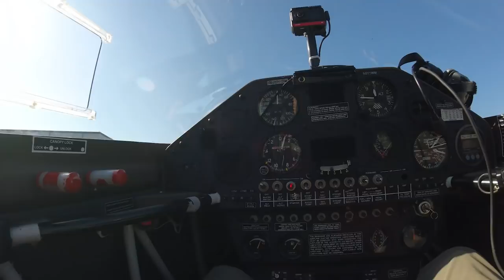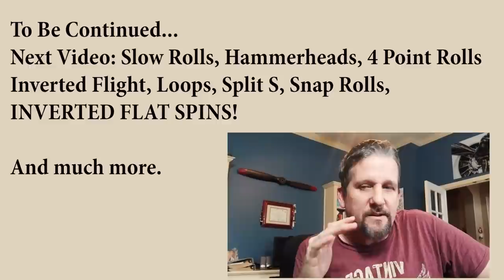Scarier than I thought - Aerobatics: 1 of 3 with Spencer Suderman. Featuring Patty Wagstaff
Follow me to Patty Wagstaff Aerobatic School where Spencer Suderman and I will meet the Extra 300 and start some basic flying in part 1 of 3 in this aerobatic series of flights.

For more information about aerobatic flying, please visit Patty Wagstaff's

I have the best, Most fun and vocal group of subscribers in aviation. Join us and lets laugh and banter about aviation. This is supposed to be fun.

METAR translation with an attitude problem

Flight Planning / Kneeboard generator (U.S. only)